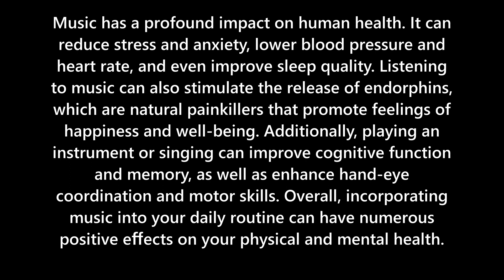Music and Meditation: The Synergy of Sound and Mindfulness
Meditation has been practiced for thousands of years as a way to cultivate inner peace, clarity, and mindfulness. In recent years, there has been a growing interest in the use of music as a tool for enhancing the meditative experience. Music has the ability to create a calming and soothing atmosphere, and can help to deepen our meditation practice. In this article, we will explore the synergy of sound and mindfulness, and how music can be used to enhance our meditation practice.

The Power of Sound

Sound is a powerful force that can influence our physical and emotional well-being. It has the ability to stimulate the nerves in our body, which in turn can trigger a variety of physiological responses. In addition, sound can have a direct impact on our brain waves, heart rate, and even our immune system. This is why music can be such a powerful tool for relaxation and meditation.

Music and Meditation

Music can be used to create a calming and peaceful atmosphere that can help to enhance the meditative experience. The right kind of music can help to slow down our breathing, lower our heart rate, and relax our muscles. It can also help to reduce distracting thoughts and promote a sense of inner peace and tranquility.

When using music in meditation, it is important to choose the right kind of music. Music with a slow tempo and minimal lyrics is often best, as it can help to create a calming and peaceful atmosphere without distracting the mind. Instrumental music, such as classical or ambient music, can be particularly effective.

Benefits of Music and Meditation

The combination of music and meditation can have a variety of benefits for our physical and emotional well-being. It can help to reduce stress and anxiety, improve focus and concentration, and promote a sense of inner peace and tranquility. In addition, regular meditation practice has been shown to have a variety of health benefits, including lower blood pressure, improved immune function, and reduced symptoms of depression and anxiety.

Incorporating Music into Your Meditation Practice

If you are interested in incorporating music into your meditation practice, there are a few things to keep in mind. First, choose music that is calming and soothing, and that helps you to feel relaxed and at ease. Second, find a comfortable place to meditate where you will not be disturbed. Finally, allow yourself to fully immerse in the music and the meditative experience, focusing on your breath and letting go of any distracting thoughts.

Conclusion

Music and meditation are two powerful tools for enhancing our physical and emotional well-being. When used together, they can help to create a sense of inner peace and tranquility, and promote a deeper sense of mindfulness and relaxation. Whether you are a seasoned meditator or just starting out, incorporating music into your practice can be a powerful way to deepen your experience and enhance your overall sense of well-being.